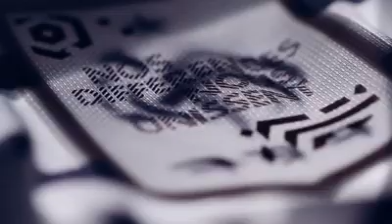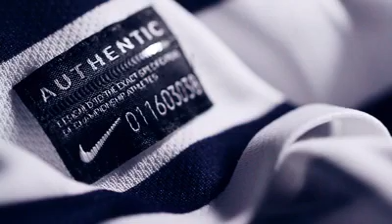Maillot exterieur Equipe de France